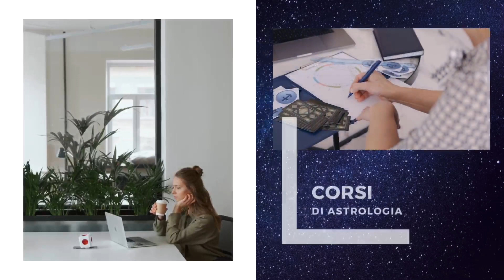OROSCOPO DI OGGI DOMENICA 12 NOVEMBRE 2023 | LUNA IN SCORPIONE ♏️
Ecco il mio OROSCOPO DI OGGI DOMENICA 12 NOVEMBRE 2023
LUNA IN SCORPIONE ♏️
Favoriti i Segni d’Acqua: Cancro ♋️ , Scorpione ♏️ e Pesci ♓️

GRAZIE!!! 🙏

💰SOSTIENI IL CANALE:
Grazie!

COSA TROVI SU ASTROLOVE:

Ogni giorno alle ore 00:00